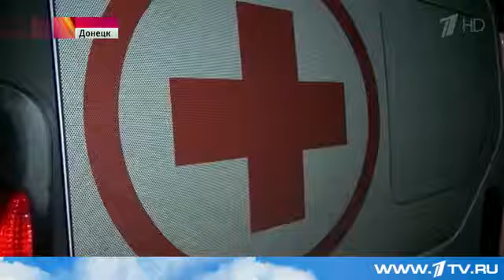Ополченцы и украинские силовики обменялись пленными и договорились о следующем обмене.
Очередной обмен пленными между ополчением ДНР и киевскими силовиками может состояться уже в субботу. Об этом сообщил сегодня представитель омбудсмена самопровозглашенной республики. Речь может идти о передаче по формуле "военный на военного". Первый такой обмен с начала года между сторонами конфликта произошел минувшей ночью.